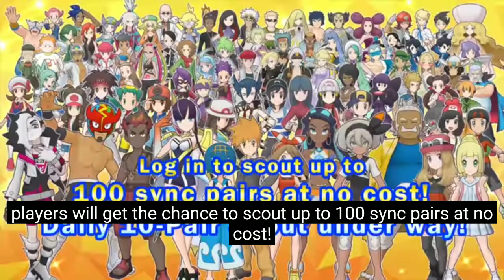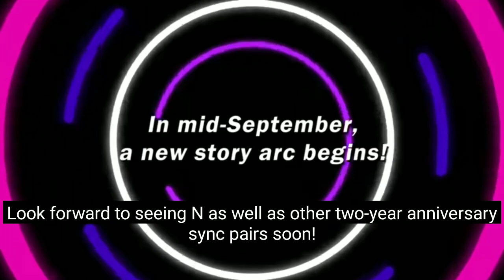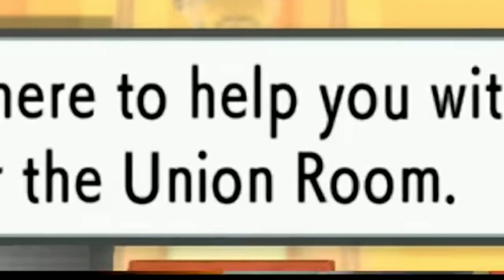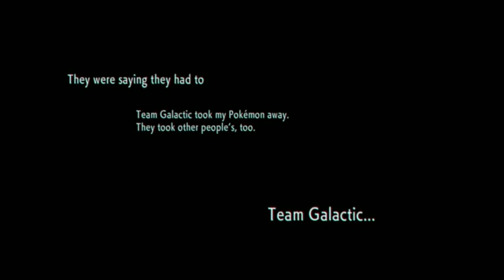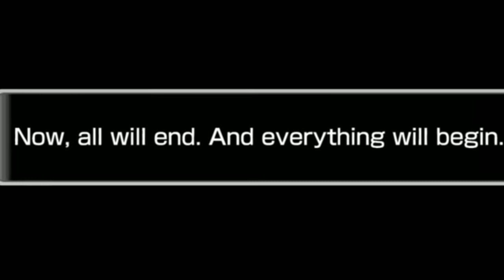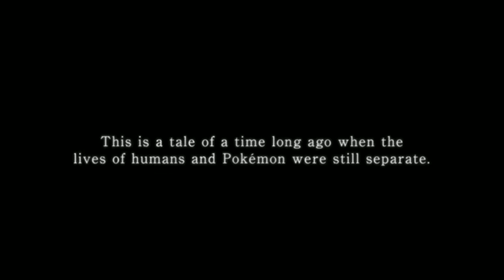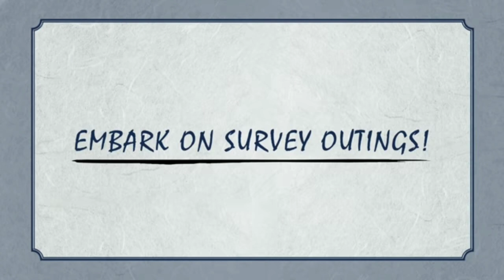REAGINDO AS NOVIDADES DE POKÉMON PRESENTS 18/08/21 E COMEMORANDO ESSE N & RESHIRAM